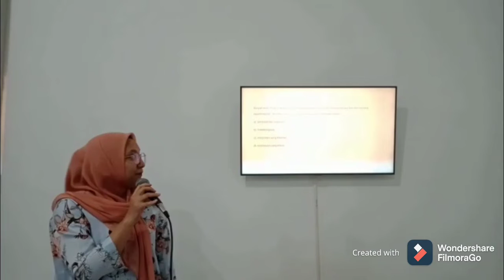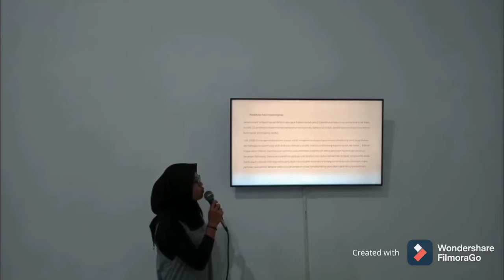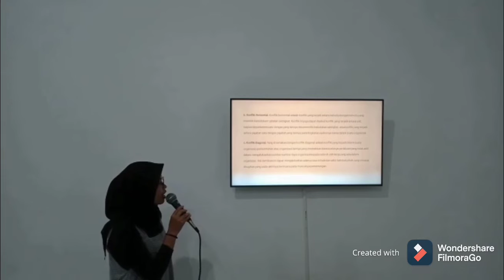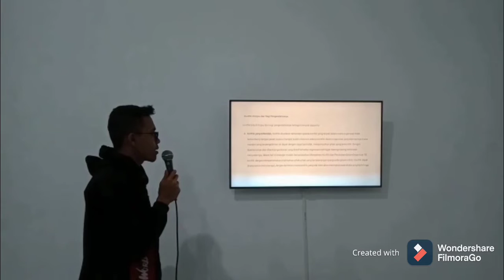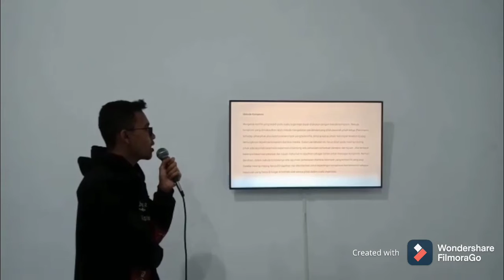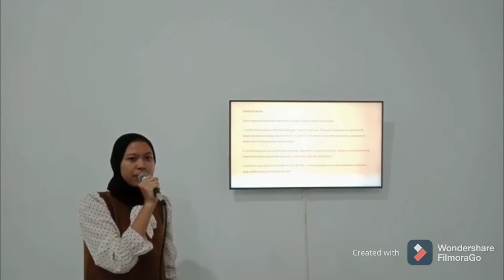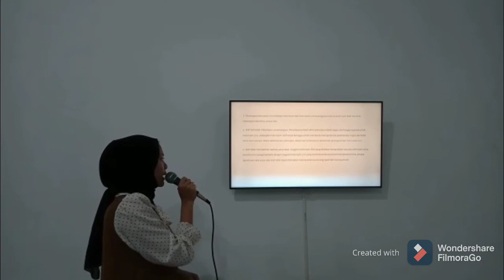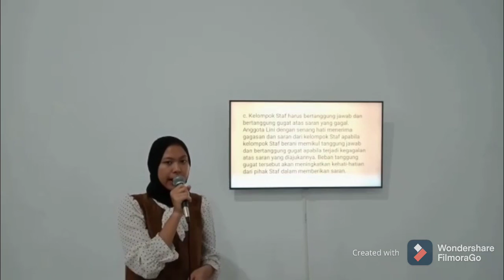2A_D3_ Kel. 5_ Kepemimpinan dan dinamika konflik organisasi